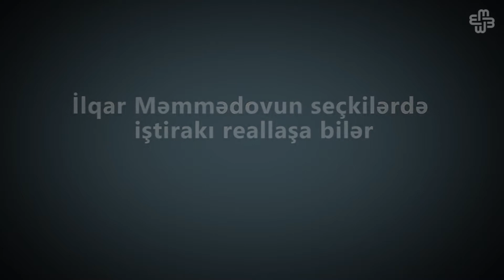İlqar Məmmədovun seçkilərdə iştirakı reallaşa bilər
Artıq avqustun 23-də vəkil Xadil Bağırov Mərkəzi Seçki Komissiyasında REAL Hərəkatının sədri İlqar Məmmədovun səlahiyyətli nümayəndəsi qismində çıxış etmək üçün notariat kontordan etibarnamə ala bilib. Tezliklə imza vərəqləri götürülərək namizədliyinin qeydə alınması üçün səslərin toplanmasına başlanılacaq.